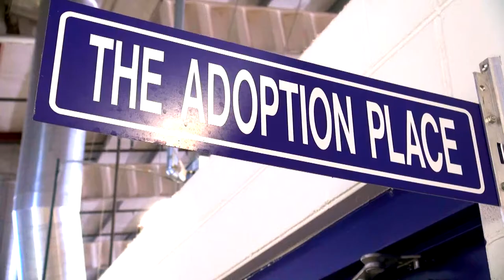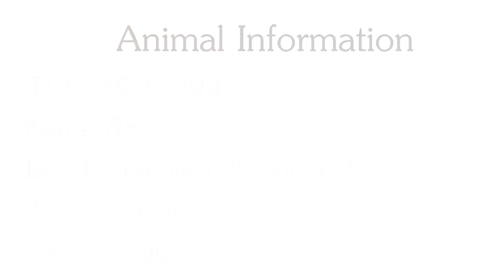Adams County Animal Shelter - Rocky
Rocky is a 12 year-old Australian Shepherd Mix who came to the shelter as a stray.  He is well trained, and doesn't need a lot of attention, but enjoys being around people and other dogs.  Anyone interested in inquiring about Rocky should call the Adams County Animal Shelter at and ask for him by his ID # which is A097904.